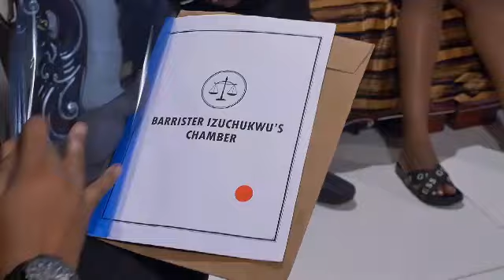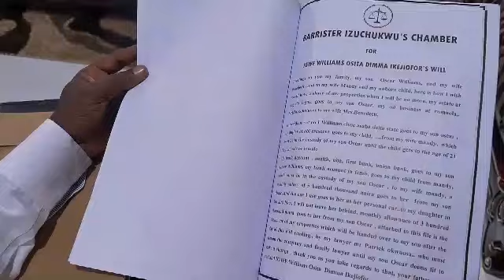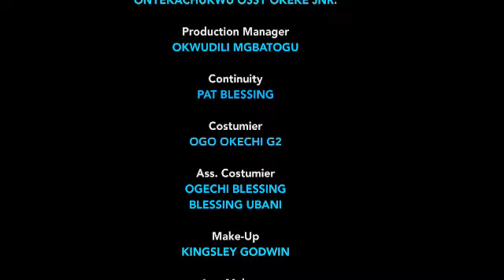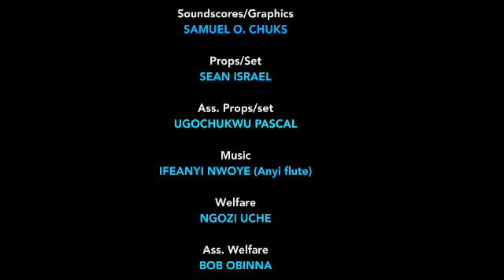SHE WAS SUPPOSE TO BE MY QUEEN, BUT SHE END-UP FALLING IN LUV WIT MY FATHER D KING 2 - LATEST 2024